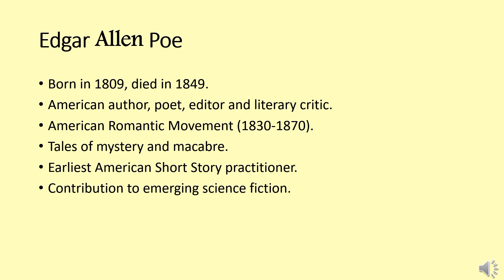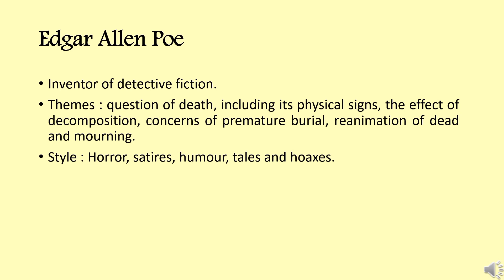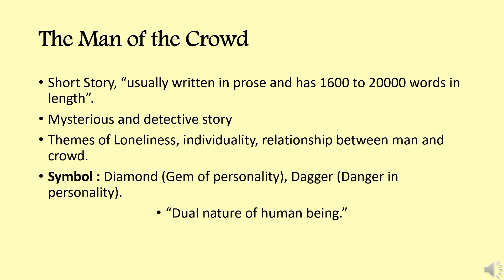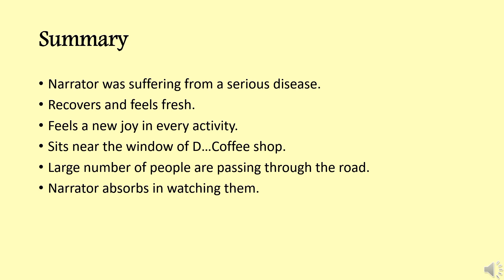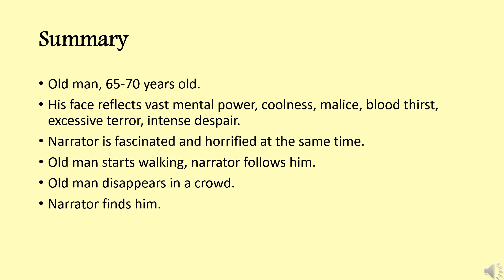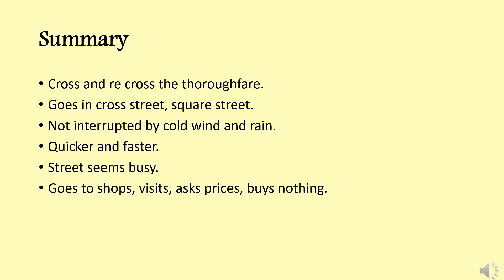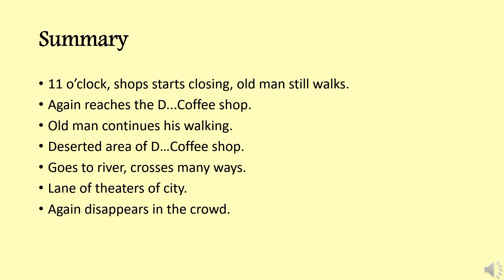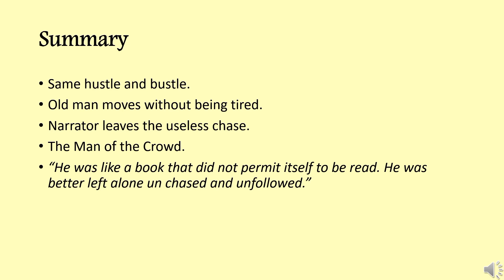The Man of the Crowd | Edgar Allan Poe| Short Story Summary in Urdu/Hindi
Assalam alaikum!
In this video, we will discuss about The Man of the crowd by Edgar Allan Poe Short Story Summary in Urdu and Hindi